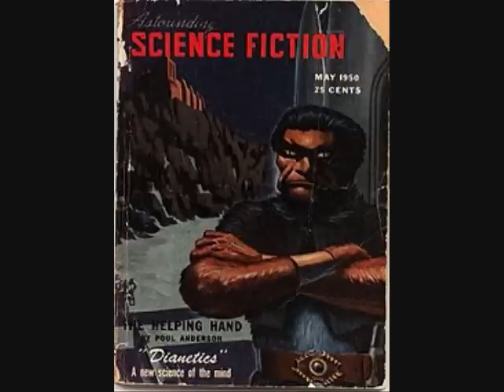L. Ron Hubbard - Brainwashing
Here is some information and proof that L. Ron Hubbard, under the Penname Charles Stickley, wrote a book on Brainwashing.

Sites